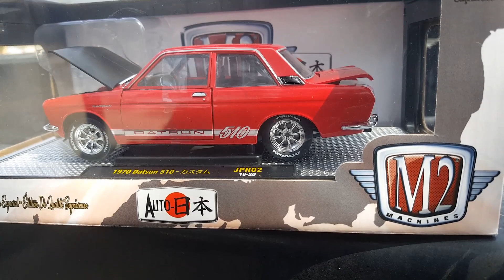DPAN GT 1/24 Scale M2 Machines 1970 Datsun 510 Giveaway!!!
~~ GIVE AWAY !!! ~~~

DPAN GT is giving away this M2 Machines 1/24 scale 1970 Datsun 510 model car to one lucky subscriber of our DPAN GT Youtube Channel.
For chance to win just be a subscriber and comment "PICK ME" in the comment section of this video. That's it!

We'll pick and announce one lucky winner at random on April 7th! Good luck!
~ Team DPAN ~